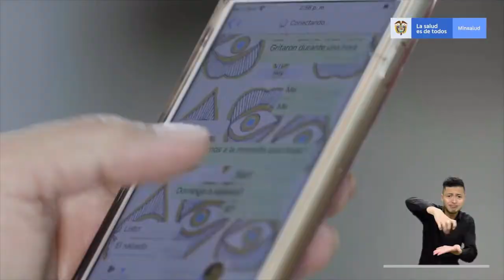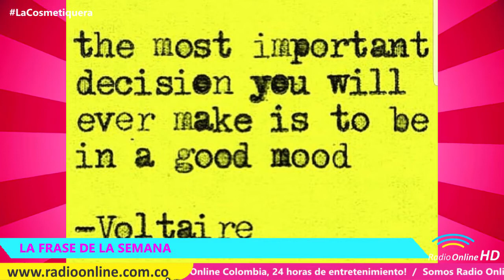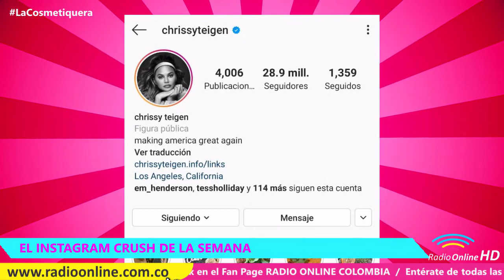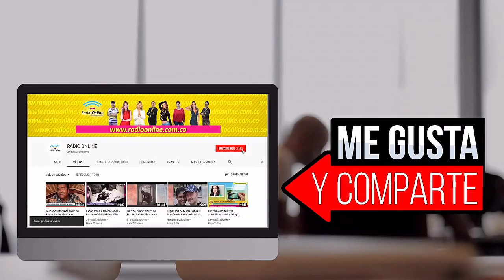YomeQuedoenCasa Día de Body Positive con Tara Rodriguez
LA COSMETIQUERA